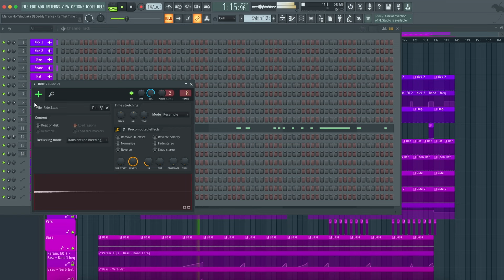Marlon Hoffstadt aka DJ Daddy Trance - It's That Time (FL Studio Remake)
💻 This version of "It's That Time" by Marlon Hoffstadt aka DJ Daddy Trance was created in FL Studio. You can see how to work with instruments and samples and learn how to set up settings, parameters, automatizations, plugins, audio signal routing, and more. All mixed and mastered, ready for use.

⚙ Template Specifications ⚙

📌Software, DAW: FL Studio 20.8, or higher.
📌Song Key: G Min
📌Time Length: 4:00
📌Genre: Hard Dance